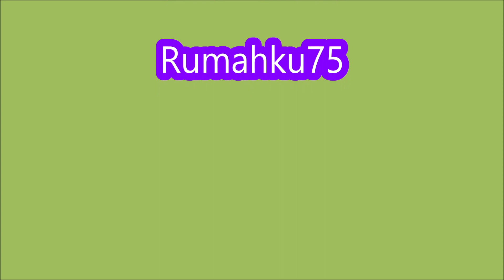*ALL CODES WORK* [ZANKA + HYORINMARU] Reaper 2 ROBLOX | January 18, 2023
Reaper 2
- ALL CODES WORK
- [ZANKA + HYORINMARU]